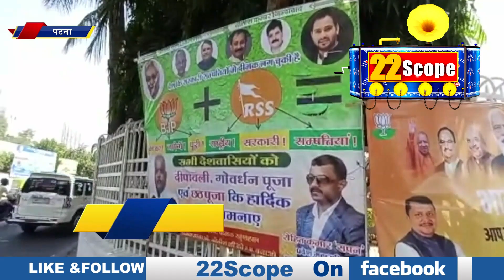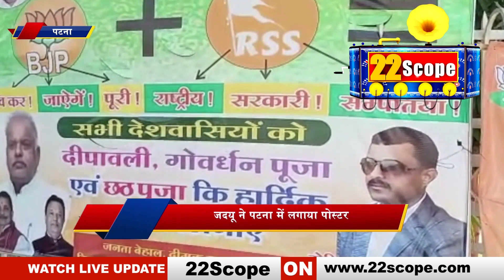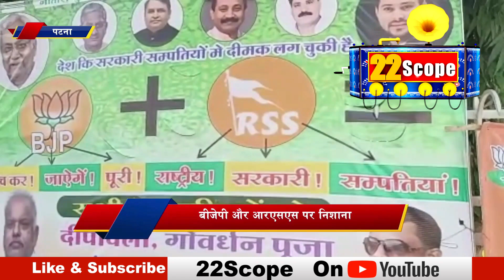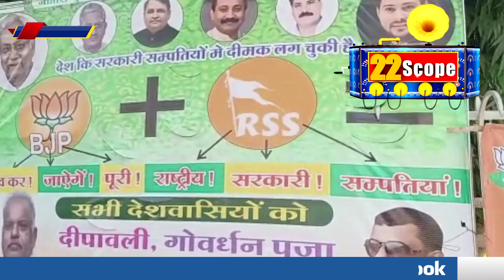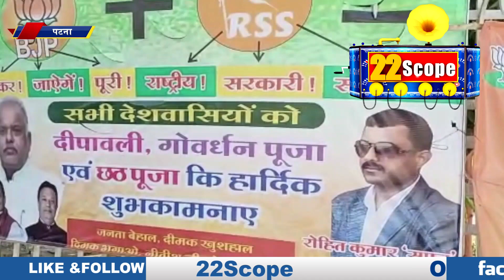JDU का BJP- RSS पर पोस्टर वार, क्यों लिखा दीमक हटाईए नीतीश को PM बनाइए? समझिए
JDU का पोस्टर वार BJP और RSS पर पोस्टर से हमला
About Channel:
22Scope is a leading digital media platform of Jharkhand & Bihar. We are highly reliable and most trusted for political news, sports news, educational news, etc.

22Scope Live TV | 22 Scope | Hindi News | 22 Scope लाइव